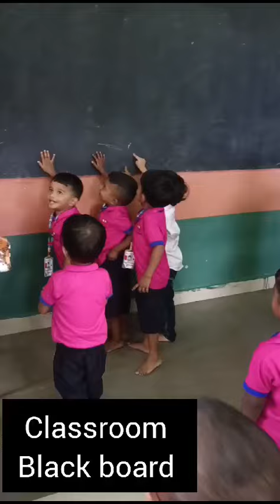school tour # EVS # Sky 1 Dahlia